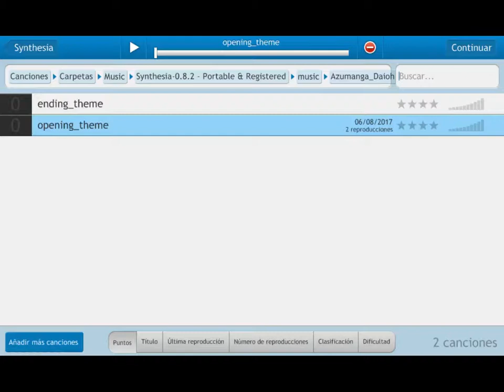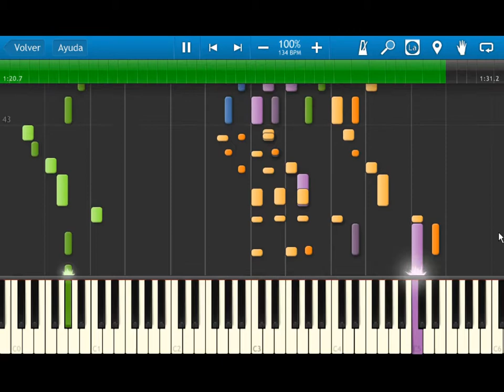azumanga daioh - opening theme - synthesia